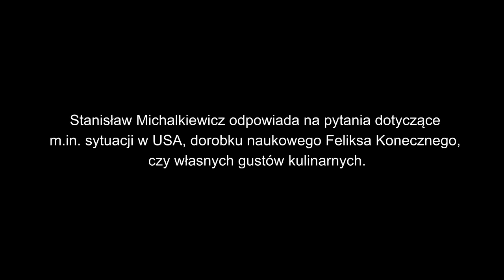Za marksizm nikt nie wybula!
Stanisław Michalkiewicz odpowiada na pytania dotyczące m.in. sytuacji w USA, dorobku naukowego Feliksa Konecznego, czy własnych gustów kulinarnych.